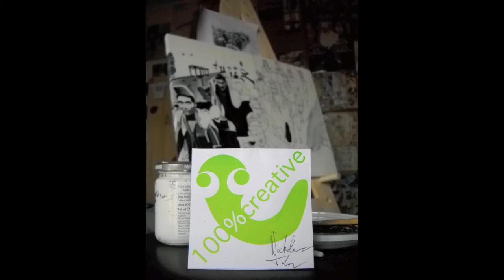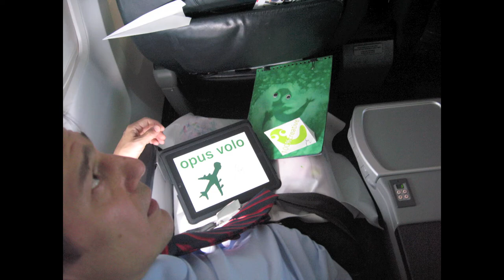100%creative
100%creative
Cristina Cattaneo, Simone Garbin, Hugo Garza, Giovanni Greco, Claudia Ielmoni, Kevin Jackson, Nicholas Tolosa, Olga Vanoncini

LO SPECCHIO NELLO SPECCHIO
Come lo specchio nello specchio di Michael Ende vede una serie di racconti raccordati da un sottile filo, così le foto degli studi raccontano analiticamente la creatività che è racchiusa in ogni artista.
è un racconto surreale e a tratti allucinato, che vede il proprio luogo di lavoro divenire l'opera d'arte. Il processo che ne deriva mette in luce un aspetto autobiografico, a volte inconscio, che rivela forse più di ciò che l'artista avrebbe voluto dire di sé.
Immagine di un'opera non compiuta, che restituisce un autoritratto inedito, organizzato nel proprio disordine e racconta non solo la creatività, ma anche il proprio ambiente e il proprio vissuto.
Nulla resta degli immensi studi d'artista del secolo scorso: immagini del nostro tempo, questi luoghi ritagliati nella vita di ciascuno, riecheggiano il ritmo frenetico della vita di oggi, che chiede di comprimere nei propri ritagli di tempo e di spazio la grandezza della propria creatività.